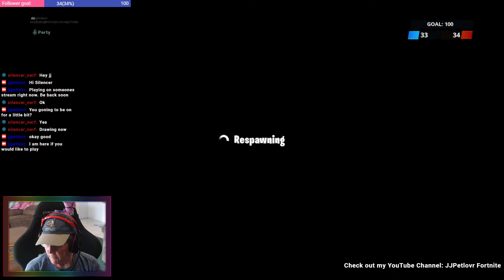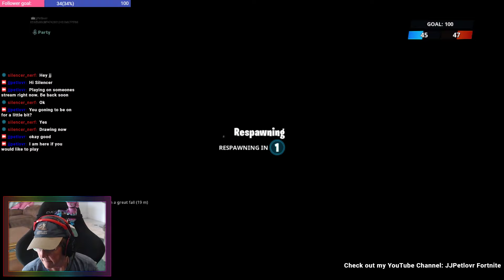Let's have some fun! - JJPetlovr Senior Fortnite Player